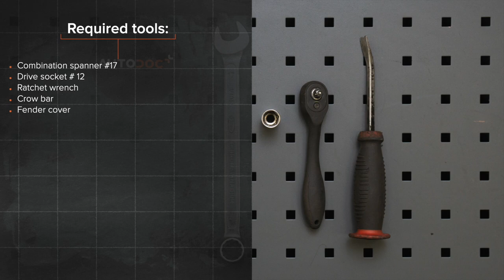Hvordan bytte multireim der på BMW E46 Touring [AUTODOC-VIDEOLEKSJONER]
Hvordan bytte multireim / kileribberem på BMW 3 4 (E46) 2.0 Stasjonsvogn 1999–2005 [AUTODOC-VIDEOLEKSJONER]

Multireim til kjøretøyet BMW 3 Compact (E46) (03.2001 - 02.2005) / BMW 3 Limousine (E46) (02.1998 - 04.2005) / BMW 3 Coupe (E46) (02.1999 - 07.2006) / BMW 3 Cabrio (E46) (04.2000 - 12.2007) bør som regel erstattes i én og samme prosedyre. Det er imidlertid noen små forskjeller, på grunn av spesifikke egenskaper ved kjøretøyets design.

⚡ Alle videoer og PDF-veiledninger om utskifting av deler til BMW 3: Last ned og se dem på AUTODOC CLUB

00:00 — BMW E46 Touring – multireim / kileribberem: trinn-for-trinn veiledning for utskifting
00:45 — Dra Poly-V-belte strammeren til side.
01:07 — Ta bort Poly-V-beltet.
01:38 — Monter Poly-V-beltet.
02:21 — Dra Poly-V-belte strammeren til side.
02:40 — Returner strammehjulet til dens originale posisjon.